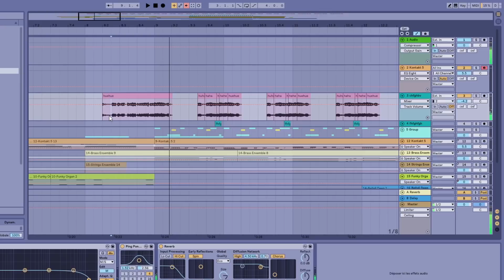WHERE DOES THE "LIFE GOES ON " SUNG BY JUNGKOOK ON MY VIDEOS COME FROM?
my old mixes on Mediafire (but I didn't upload all yet )